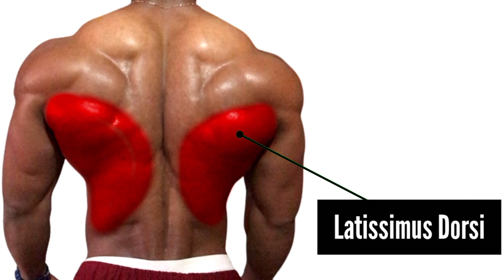Best Back Exercises Workout to Make Bigger Back